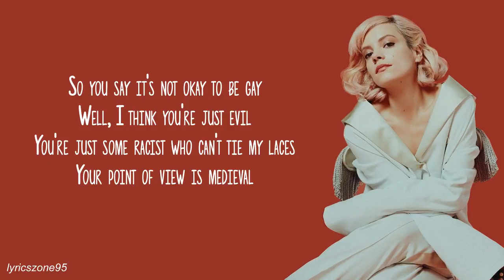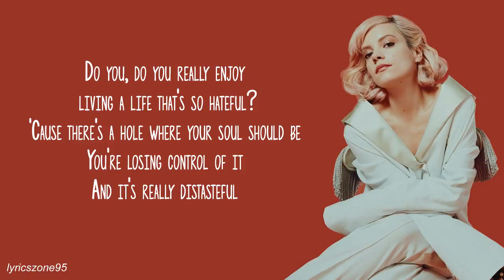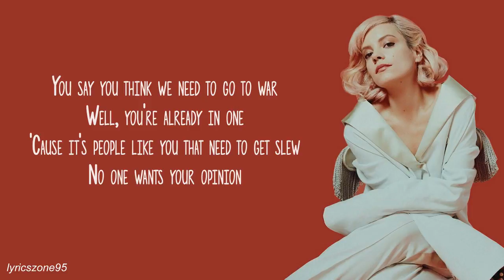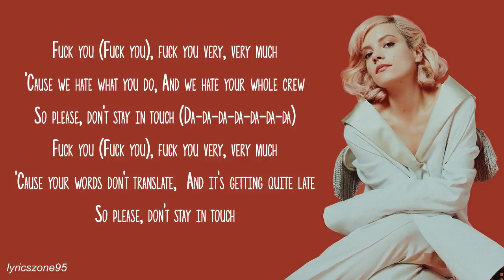Lily Allen - Fuck You (Lyrics)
'Fuck You' from the album 'It's Not Me, It's You'